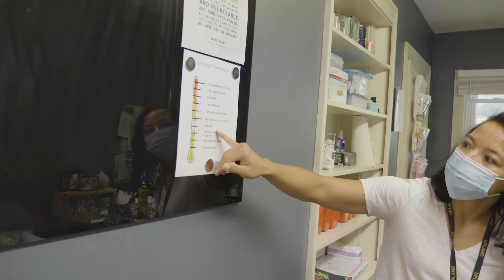Upland's Health and Wellness Program with school nurse Rosa Moore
Explore Upland's Health and Wellness Program with our Director of Health and Wellness and School Nurse, Rosa Moore